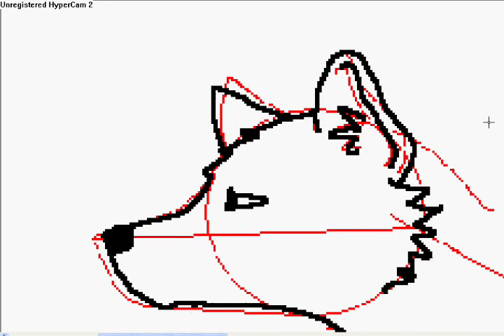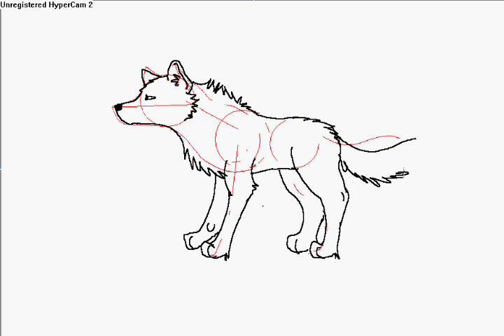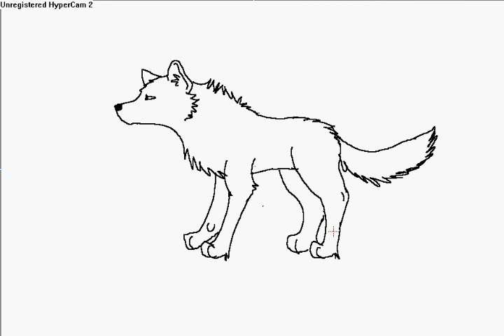How to draw a wolf tutorial *old*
EDIT: I know this is my most popular vid but this is so old and lame i can do waay better now
Here is how to draw a wolf i had to sped it up because it was too long xD  I hope it will help